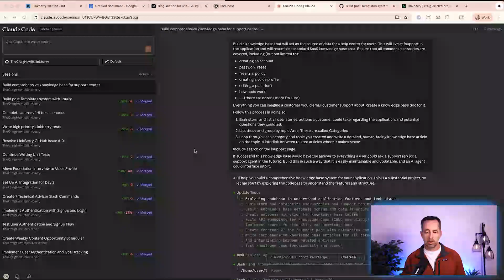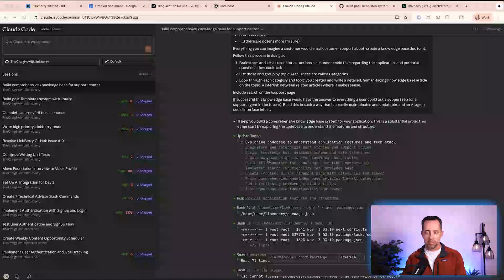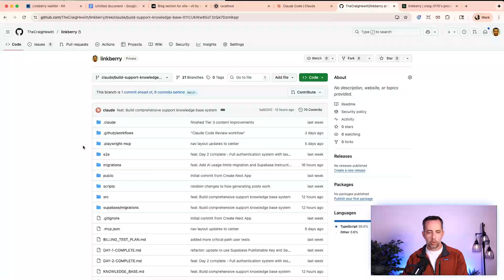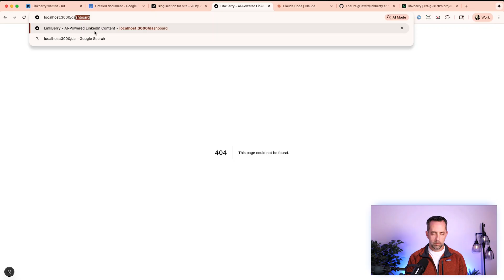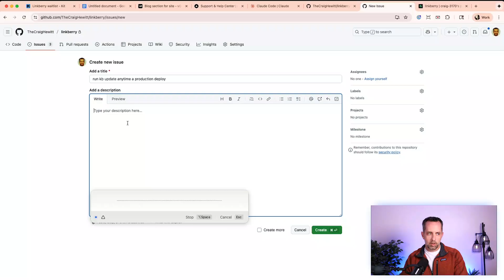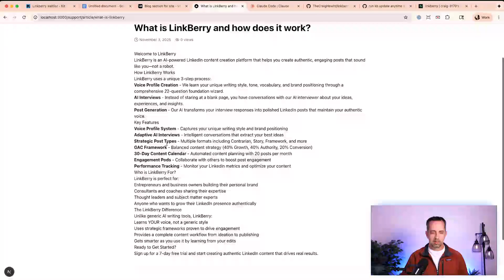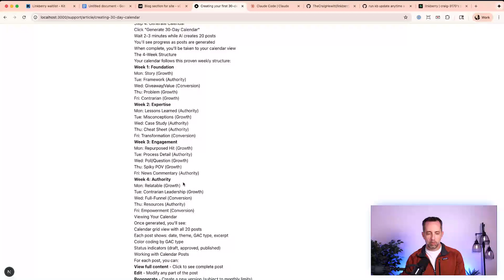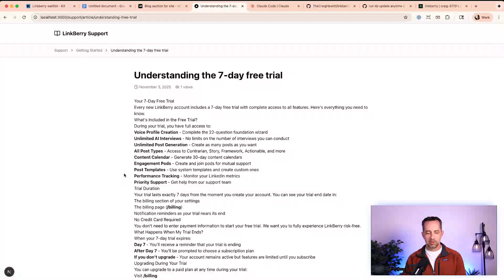Claude Code Builds Complete SaaS Knowledge Bases Autonomously!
Check out LinkBerry: https:/linkberry.ai

Welcome to Day 96 of 100 Days Of AI

In this video I show how Claude Code can automatically build out a complete knowledge base for your SaaS product, completely autonomously, and update it when you have new features to introduce to your product.

I use Claude Code on the web to launch a new agent to build the articles, design the pages, and add search to it.  So customers get the answers they're looking for, and I don't spend time (or money) in a helpdesk software.